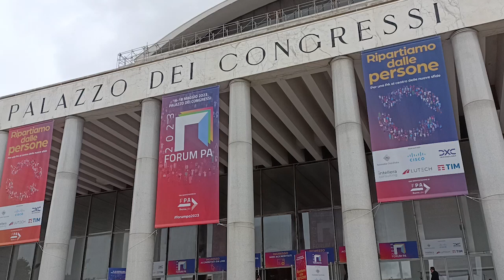FORMEZ PA a FORUMPA